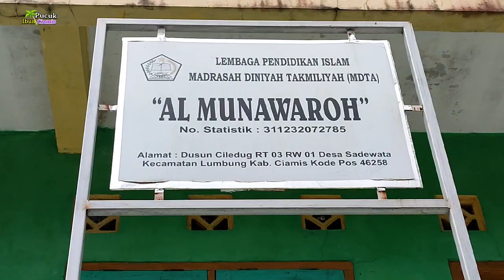Semangat yg tak pernah padam dari pengepul kelapa muda persiapan untuk bulan ramadhan | pedesaan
suasana bulana ramadhan sudah mulai terasa di pedesaan , terutama aktifitas di pedesaan.. ada yg nga liwet wae, munggahan katanya dan kegiatan di video juga salah satunya..

Kampung     : Ciledug blok Kopeng
Desa             ; Sadewata
Kecamatan   : Lumbung
Kabupaten    : Ciamis

Terima kasih

sekiranya video ini bermanfaat silahkan di share ke teman atau keluarga 🙏👍

abah ucapkan Terima kasih sebanyak banyak nya📌❤